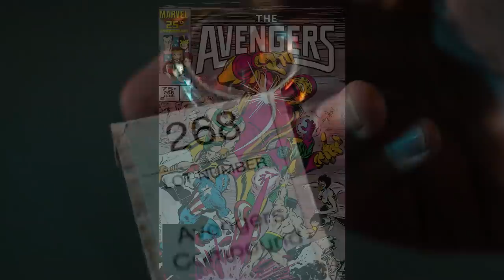Marvel Hawkeye: Daredevil and Young Avengers Easter Eggs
Marvel Hawkeye Daredevil and Young Avengers Marvel Easter Eggs. Kingpin, Spider-Man No Way Home Trailer & Loki Kang The Conqueror

Covering How Hawkeye Episodes Set Up Daredevil and Young Avengers During Marvel Phase 4. Hailee Steinfeld Kate Bishop. Marvel Phase 4 Avengers Movies Easter Eggs, Spider-Man No Way Home Timeline Explained. Kate Bishop Hawkeye Origin Story and Avengers 5 Movie Setup. Daredevil MCU Connection Explained. Hawkeye Kingpin Cameo Scenes. Maya Lopez Echo and other Daredevil Easter Eggs. Marvel Netflix Characters Return.

Daredevil and Kingpin Return in Marvel Phase 4 Movies and Disney Plus Series. Daredevil Season 4 and New Daredevil Disney Plus Series News Explained. Spider-Man No Way Home Announcement and Reports from Last year in 2020 during filming. Reports of Marvel Marvel Netflix Daredevil in Spider Man No Way Home with Tom Holland. Spider Man Daredevil Easter Eggs and References and Connections Explained. Mavel Phase 4 Movies Netflix Character Future Plans.

Marvel Phase 4 Movies Easter Eggs, Loki Episodes Connection. Multiverse Spider-Verse Easter Eggs and Title References. How the Loki Series sets up all the Marvel Phase 4 Movies including Spider-Man No Way Home. And what's going on with the Spider Man No Way Home Trailer.

More Disney Plus Day Marvel Trailers coming. New Spider-Man No Way Home Trailer next week. Marvel Phase 4 Trailer, Star Wars Obi-Wan Kenobi Trailer and Hawkeye Trailer videos. There were many new Marvel Disney Plus Series announcements and Teasers during their larger trailer video. Like new X-Men Episodes. A New MCU Tom Holland Spider-Man Series. So I'll try to post all those as soon as possible.

My Full Hawkeye Episode 3 videos will post next! More Spider-Man No Way Home videos soon too!